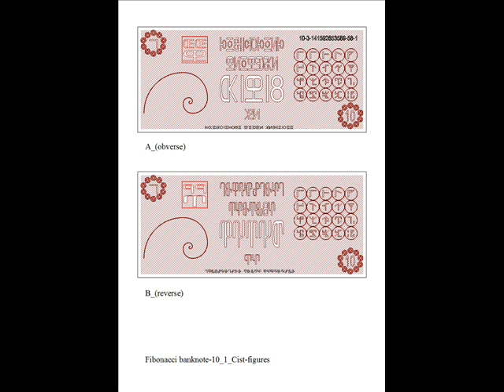Fibonacci banknotes (Cistercian figures)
Alphabets : invented by myself.
However, the alphabets I invented are not arbitrary but are based on sources that really exist and that I arranged my way.
Text (English translation):
BANK OF THE CIRCLE
FIVE / TEN / TWENTY / FIFTY / ONE HUNDRED
PI
THE COUNTERFEITER WILL BE EXECUTED

Alphabets : inventé par moi-même.
Cependant, les alphabets que j'ai inventés ne sont pas arbitraires mais se basent sur des sources qui existent vraiment et que j'ai arrangées à ma manière.
Texte (traduction française):
BANQUE DU CERCLE
CINQ / DIX / VINGT / CINQUANTE / CENT
PI
LE CONTREFACTEUR SERA EXÉCUTÉ